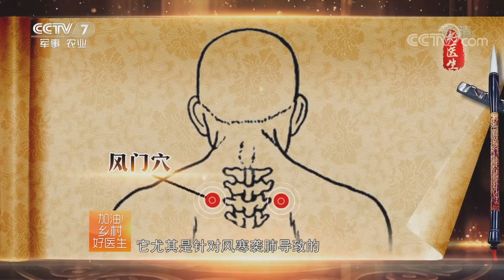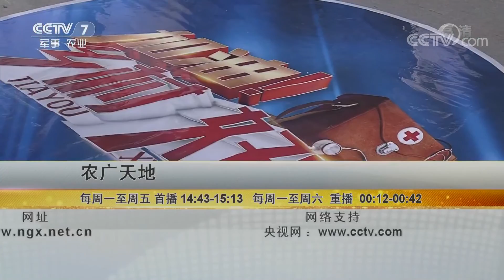《农广天地》加油！乡村好医生——咳嗽 20190111 | CCTV农业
本期节目主要内容：咳嗽是一种呼吸道常见症状，常常被大家所忽视。长期咳嗽不仅会影响休息和睡眠，更容易诱发其他疾病，比如肺气肿、气胸。通过本期《农广天地》，一方面希望能加强普通大众对该病的重视和认知；另一方面，也希望能让广大的乡村医生掌握和巩固一些基本的治疗及预防方法，提高相关医疗技能。